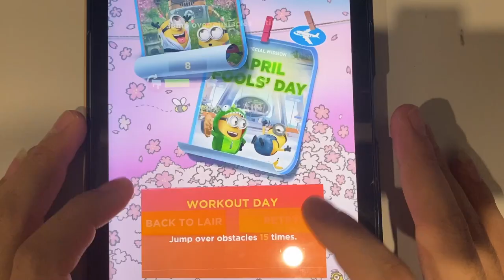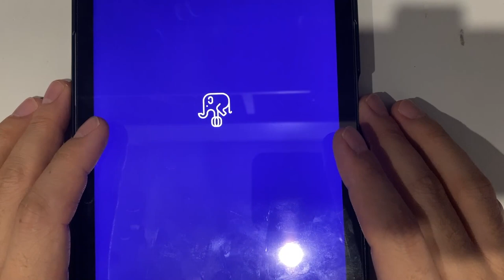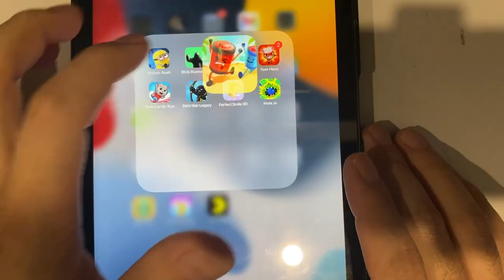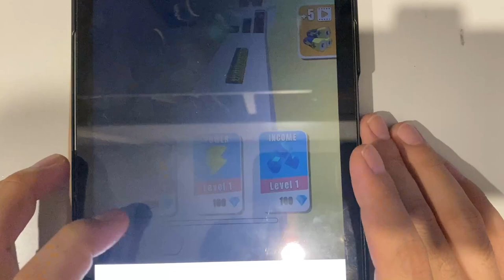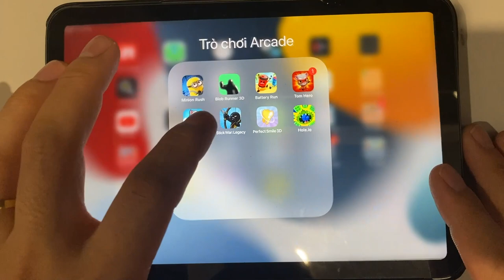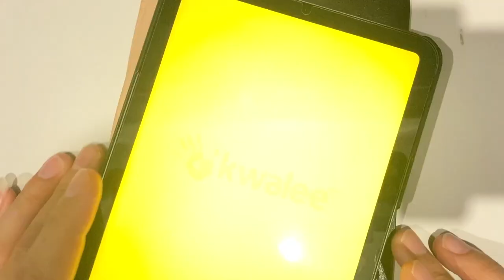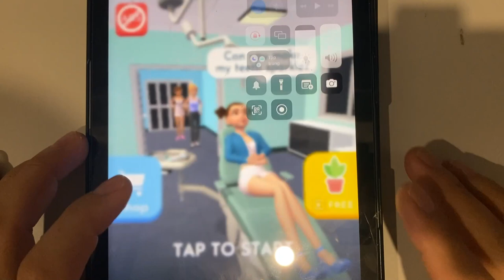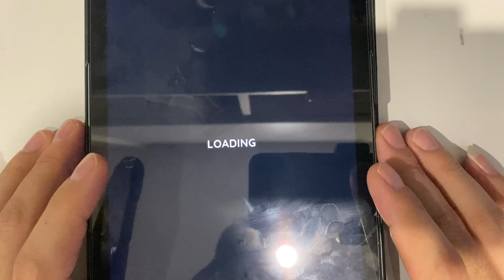Minion Rush | Blob Runner 3D | Battery Run | Tom Hero | Tom Candy Run | Stick War Legacy...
Minion Rush | Blob Runner 3D | Battery Run | Tom Hero | Tom Candy Run | Stick War Legacy | Perfect Smile 3D | Hole.io